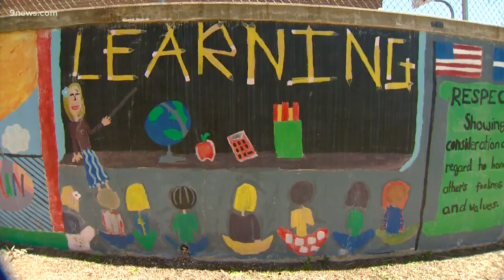DPS may remove Denver police officers from schools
9NEWS (KUSA) is located in Denver, Colorado.